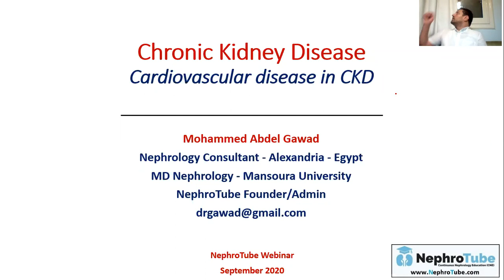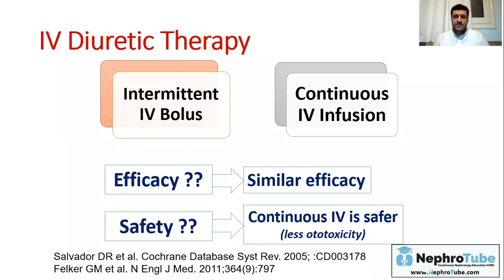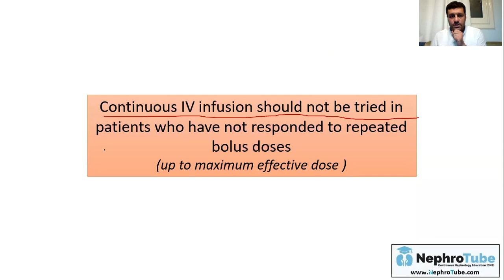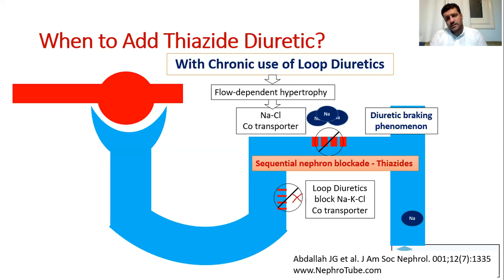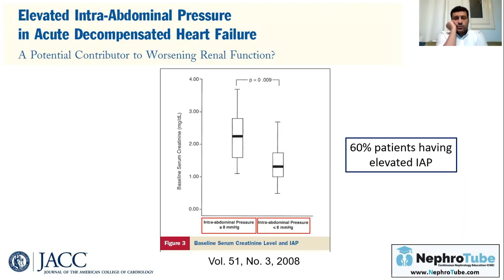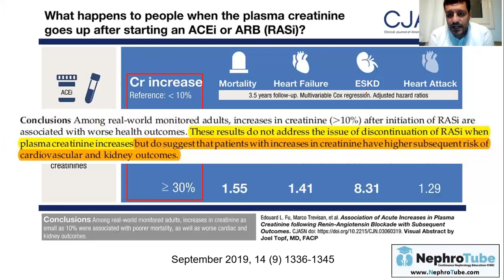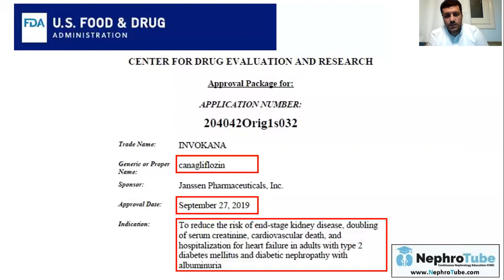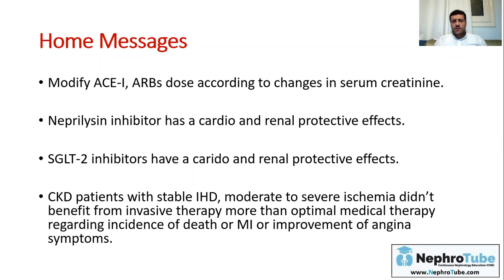Cardiorenal Syndrome (Clinical Implications and Treatment Strategies) - (Arabic Language) - Dr.Gawad